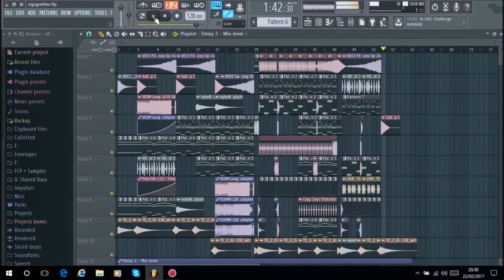Dj Russo - Emotional Song #69